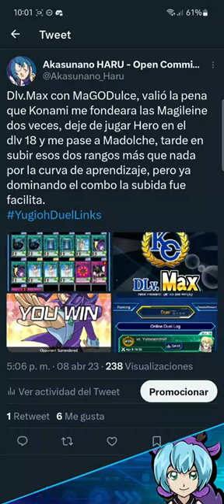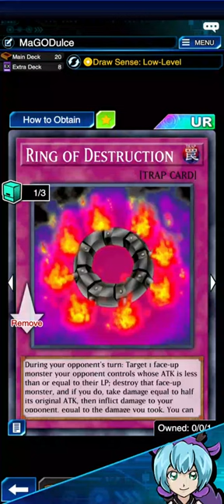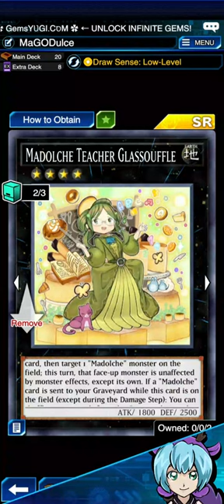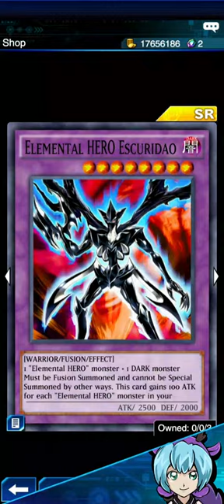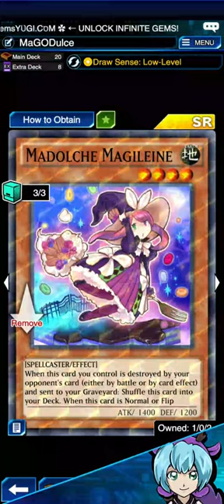Mi deck Dlv.MAX MADOLCHE TIER 3 me da dulces victorias